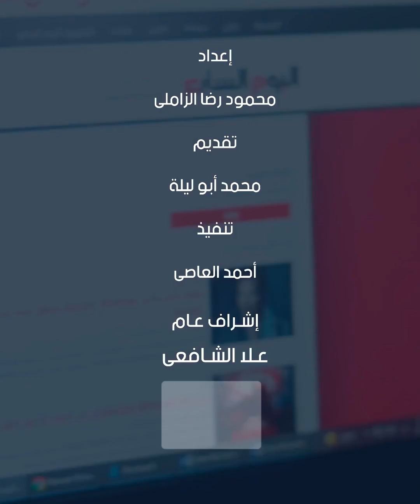كيف نعظم العلاقات الاقتصادية مع الولايات المتحدة الأمريكية؟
كيف نعظم العلاقات الاقتصادية مع الولايات المتحدة الأمريكية؟.. توقعات بارتفاع الاستثمارات المباشرة لـ 30 مليار دولار